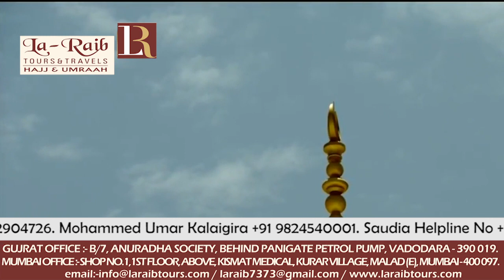20th July 2018 Makkah Jumua Khutbah by Sheikh Ghazzawi